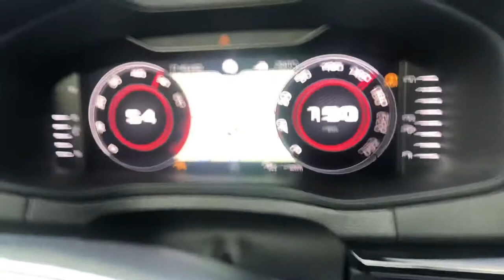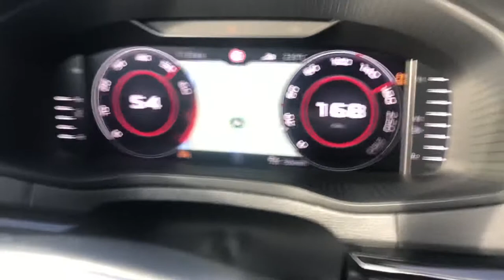Skoda KAROQ 4x4 Sport Line 2021 Stock 100-200 km/h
Skoda Power